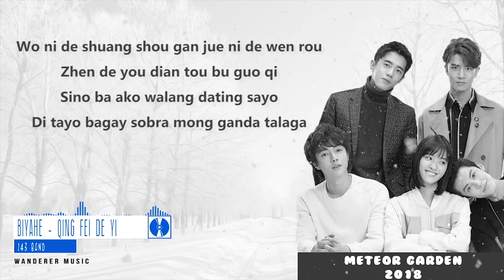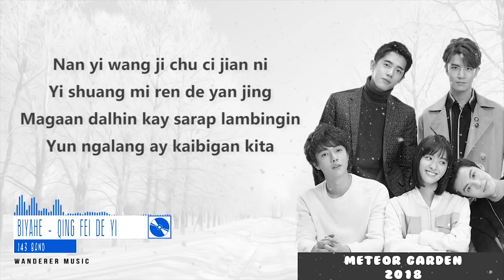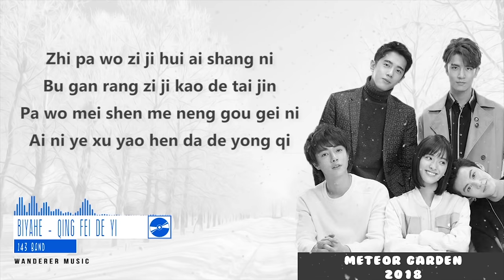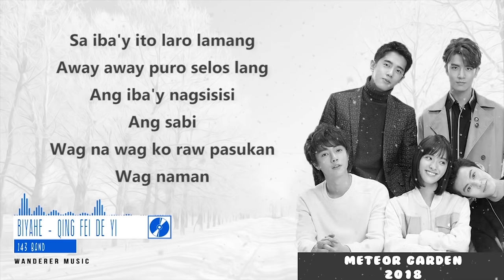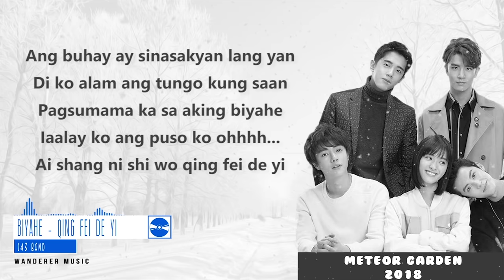[New Version] Biyahe (Qing Fei De Yi) Meteor Garden 2018 OST by 143 Band (Lyrics)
➥ All copyrights belongs to 143 Band records
in future.
➥ More OPM/Cover Lyrics video to come
➥ If you like the video please leave